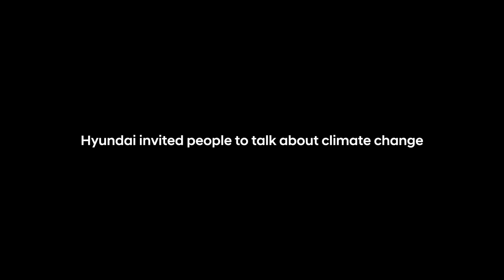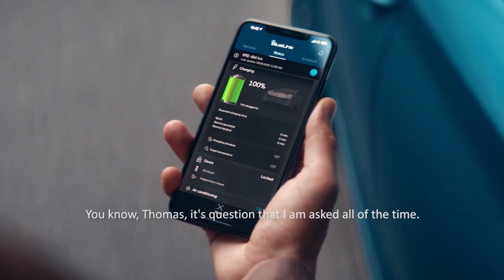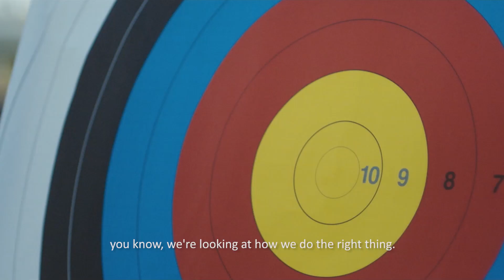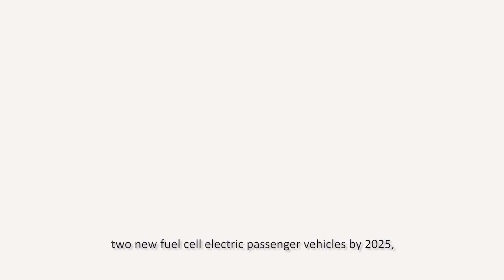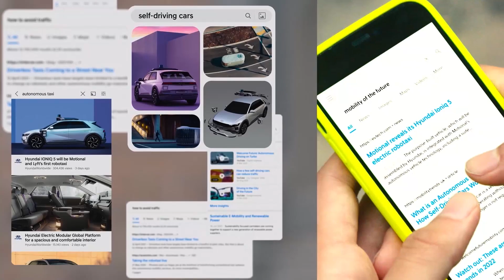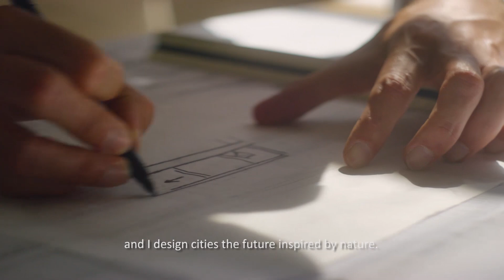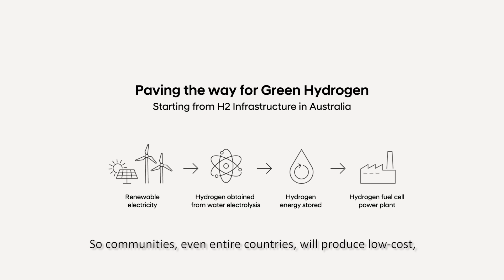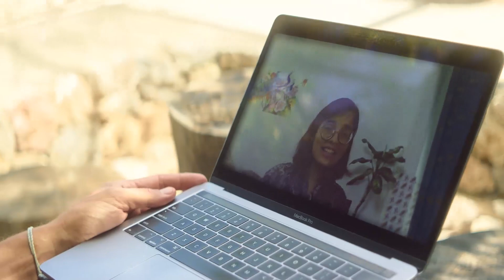Hyundai x IAA 2021 | Powering Human Progress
How do we prepare for a post fossil-fuel world? How can we transform the way we live and move in the world to create a truly carbon-neutral society? In this powerful documentary-style film, Hyundai unlocks opportunities to tackle the climate crisis.

You will discover why advanced mobility, fuel, and energy technologies can protect our planet while increasing mobility options for all.